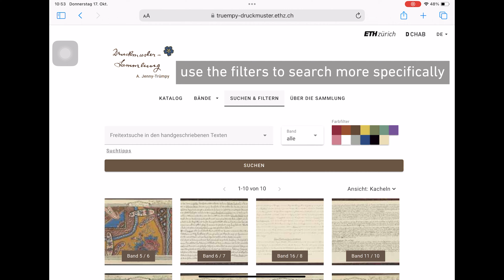Browsing through our historical fabric pattern books of Adolf Jenny Trümpy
Welcome to our fabric pattern online catalgue! The chemical and pharmacognostic collection D-CHAB contains 17 fabric pattern books by the Swiss textile manufacturer and chemist Adolf Jenny-Trümpy. In addition to almost 4000 pages of colorful historical patterns (18th-20th century), many with a recipe for chemical textile dyeing, the volumes also offer an insight into the history of color chemistry and textile printing. Now freely accessible as an online catalog, the digitized volumes invite everyone to discover the colorful sides of chemistry. Enjoy!